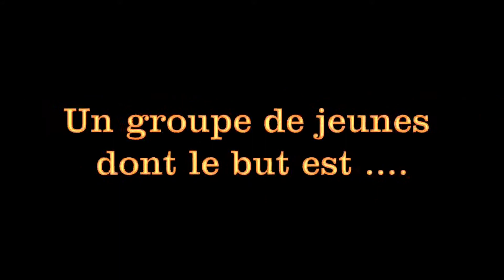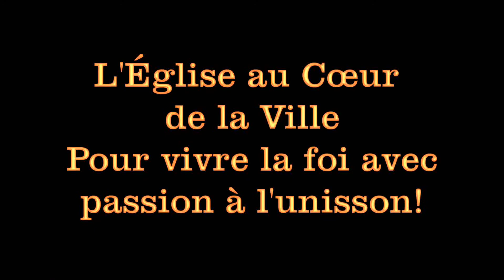top départ jeunesse